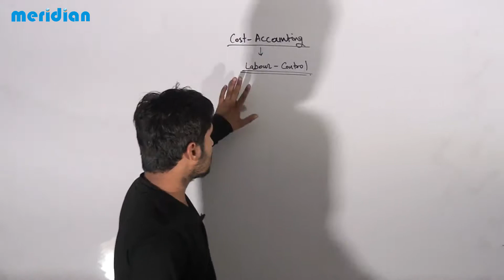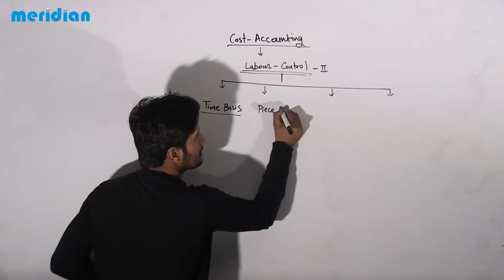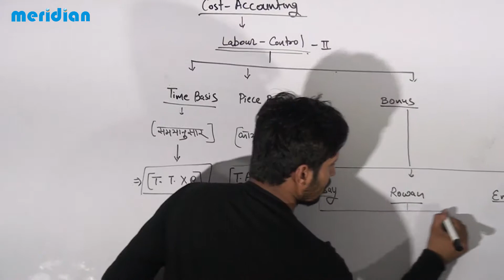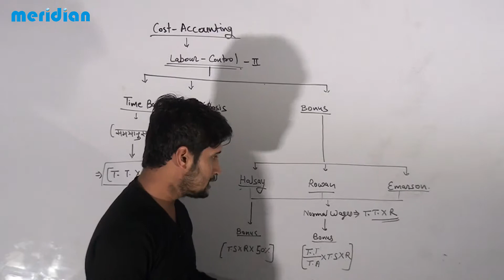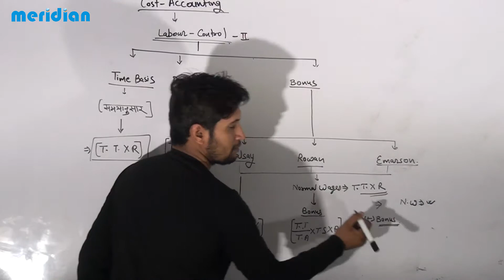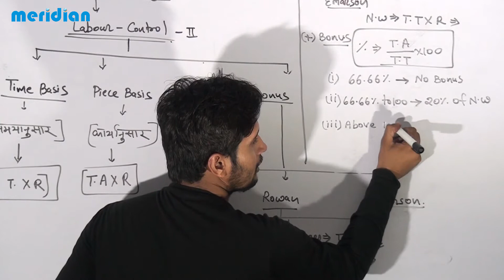Labour Turnover Ratio (Time Basis, Piece Basis, Bonus Plan)